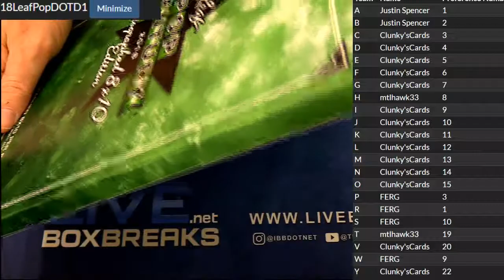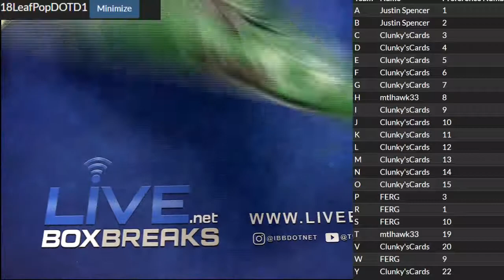Pop Century #1 LBB